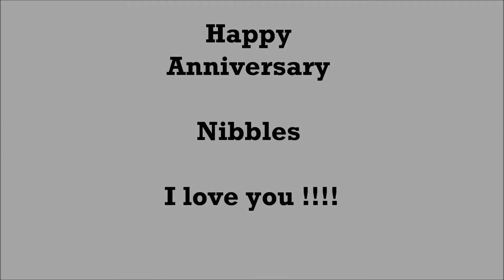Happy Anniversary Baby!!!!!!!!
Happy 6th Wedding Anniversary Baby!